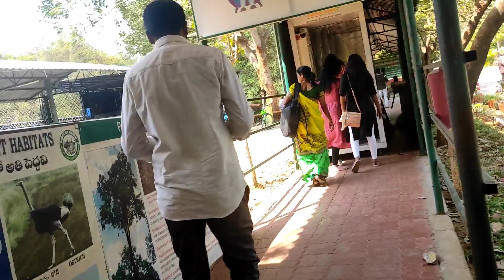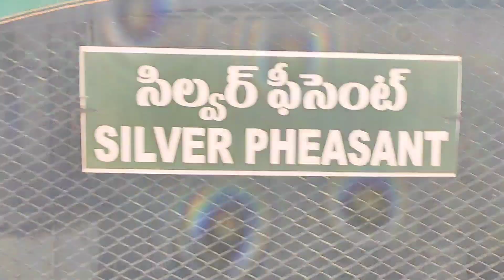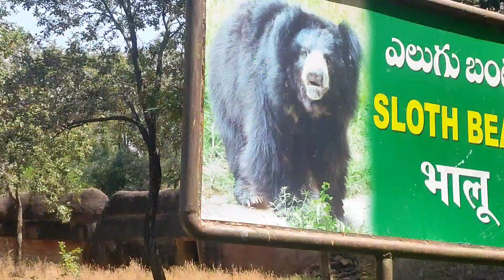zoo vlog ramsaran couple couples vlog